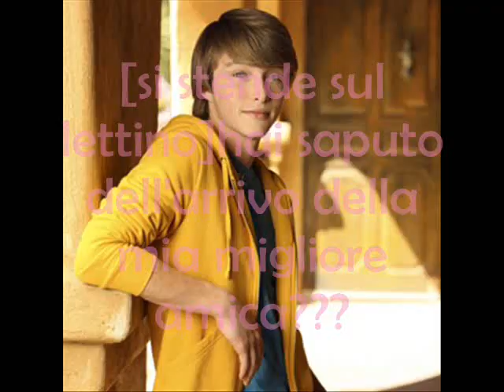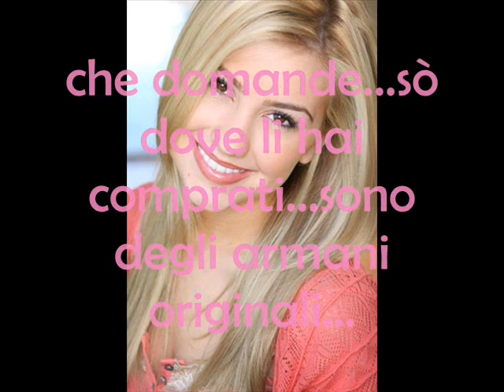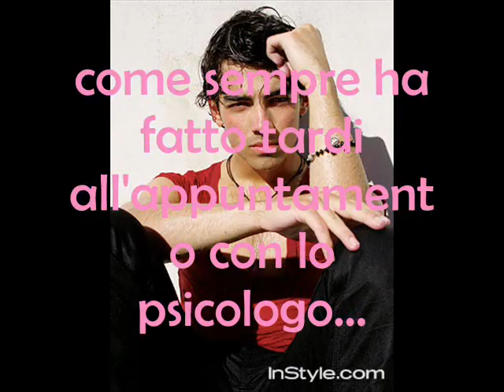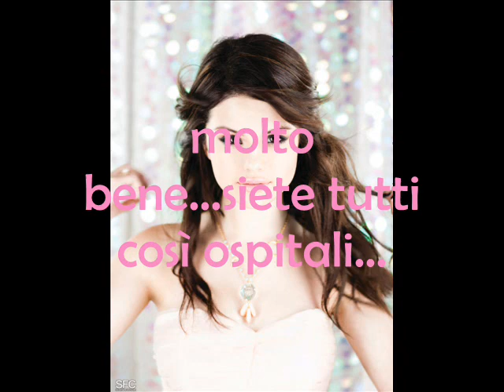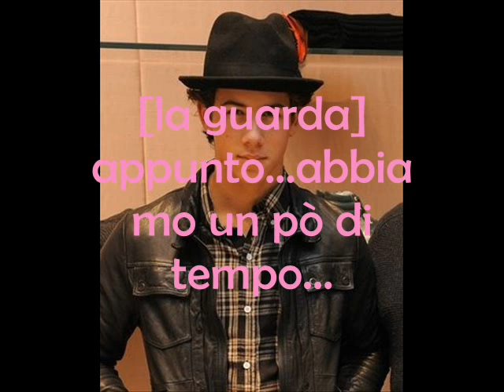rock your soul_ep.2 _very style!!!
commenti???...